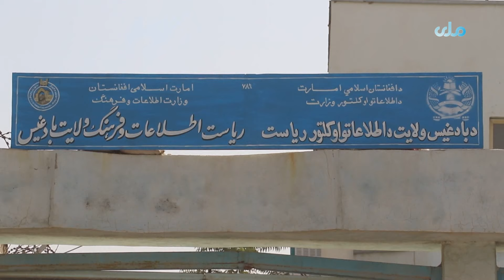گردشگر ۳۷ ساله چینایی با عبور از سه کشور با بایسکیل، به افغانستان آمد